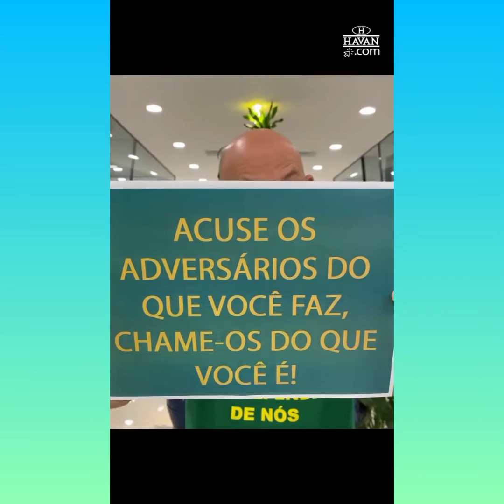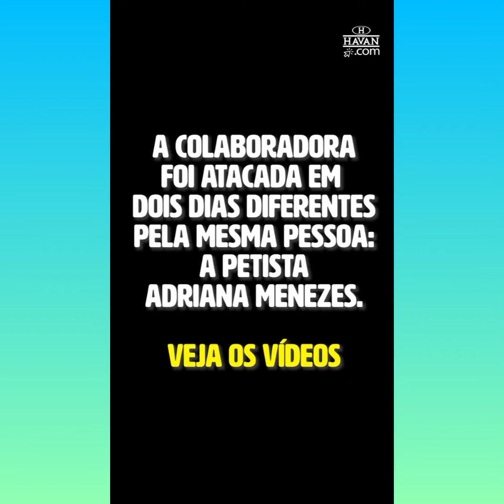Video que revoltou o País, Esquerdista sem noção humilhando a trabalhadora da Havan...